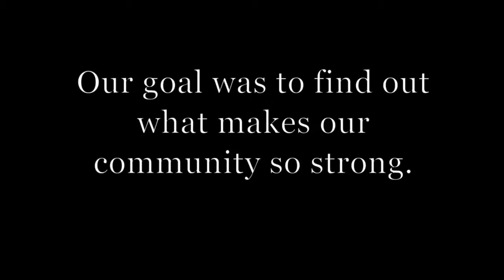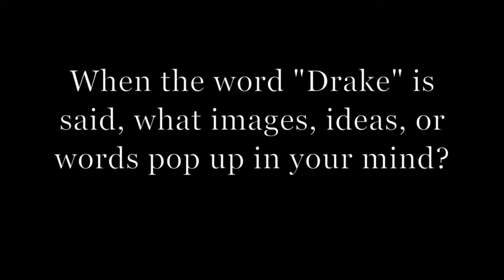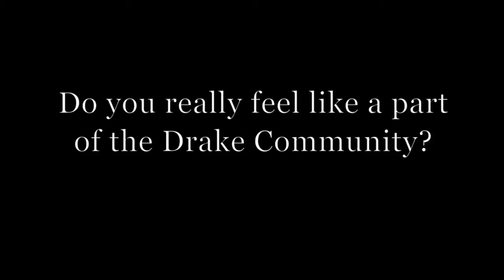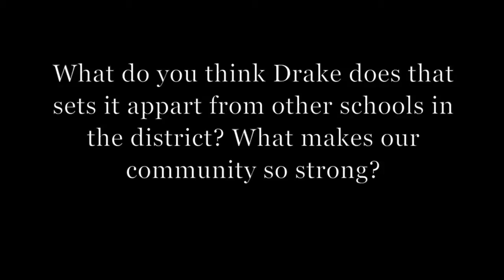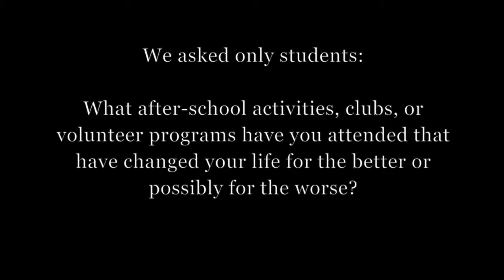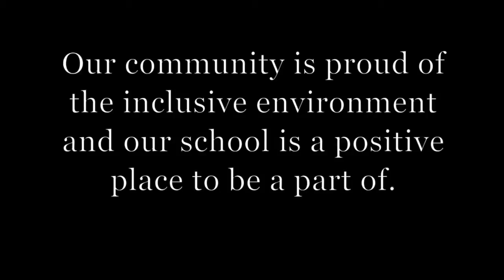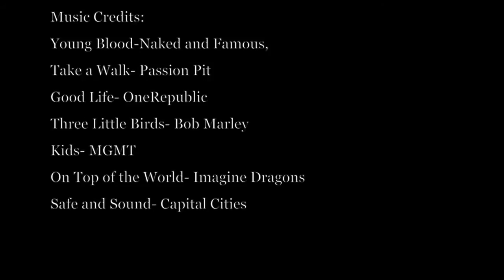Documentary: Bella, Marya, Lauren, Johnny, and Nick